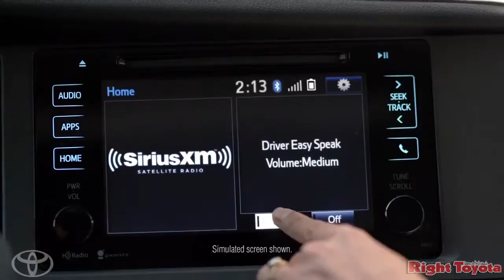Toyota Sienna Dealer Peoria, AZ | Best Rated Toyota Dealership Peoria, AZ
If you are in the Peoria, AZ area and you are searching for the perfect new Toyota, then make your way over to Right Toyota and let our friendly staff help get you in the car that you deserve.  We are awaiting your arrival so that we can offer any assistance in you search for a new Toyota.  Come over to Right Toyota near Peoria, AZ, and let our sales team provide you with the best car shopping experience of your life.